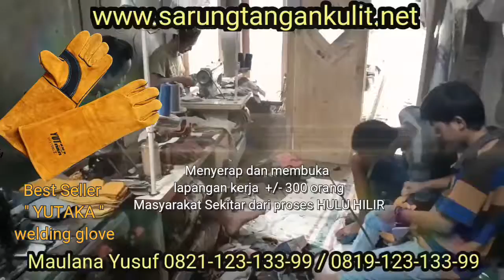Produsen Sarung Tangan MURAH BERKUALITAS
Tlp sekarang JUGA
di JAM KERJA :
Senin - Jumat 08.00 WIB ~ 16.00 WIB
Sabtu/Minggu dan Hari BESAR LIBUR
Solusi COST DOWN di perusahaan ANDA.
Kami berikan BUKTI bukan JANJI
Customer service :
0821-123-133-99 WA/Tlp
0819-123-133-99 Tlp